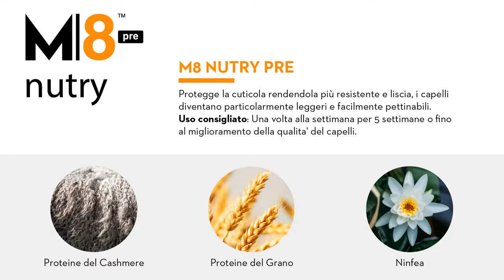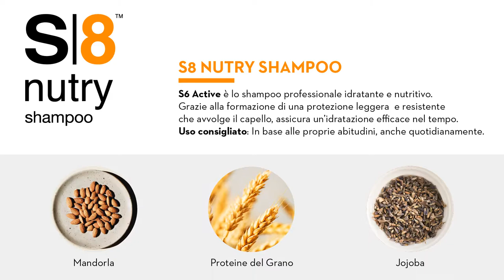8 Nutry - NAPURA Vlog | Tutorial Capelli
Venite a scoprire la linea 8 Nutry di Napura, formulata con Proteine del Cashmere e Olio di Jojoba per dare un’incredibile morbidezza e lucentezza ai capelli. Simone ci spiega come questi ingredienti attivi, miscelati sapientemente dalla ricerca di Procosmet, sono in grado di nutrire e idratare in profondità i capelli secchi e spenti.

0:00 introduzione
0:34 Trattamento M8 Nutry Pre
0:51 Olio Nutritivo O8 Nutry
1:11 Shampoo Nutritivo S8 Nutry
1:35 Come si usa

Guardando questo video scoprirai:
- Come nutrire e idratare i capelli
- L’azione nutriente dell’Olio di Jojoba e di Avocado
- Il potere delle Vitamine A ed E sui capelli